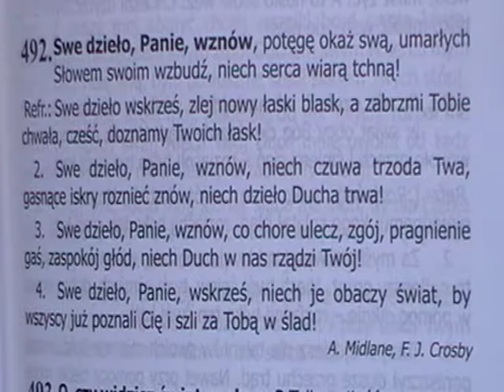492. Swe dzieło, Panie, wznów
Śpiewnik Pielgrzyma - Życie chrześcijanina